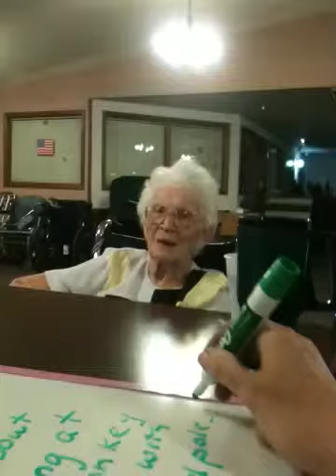Grandma Talks About Hiking The Grand Canyon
She talks about her walk.